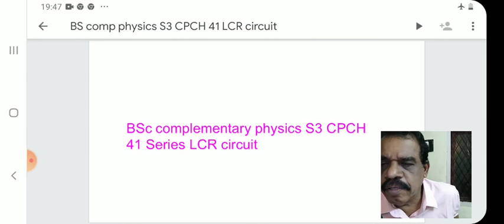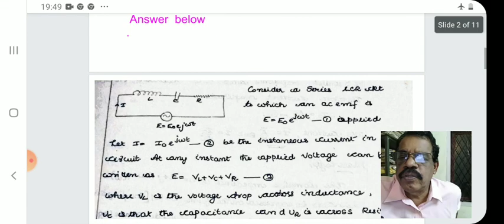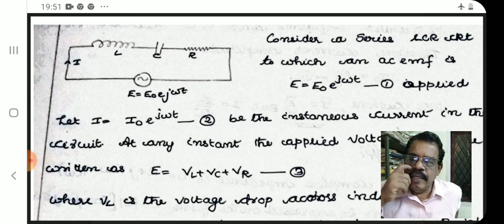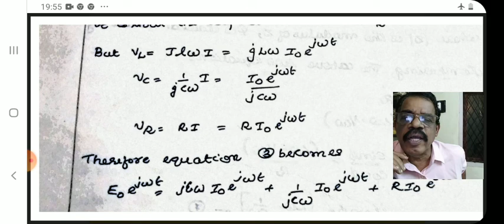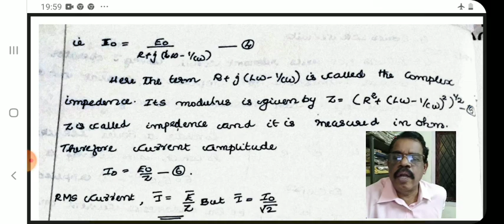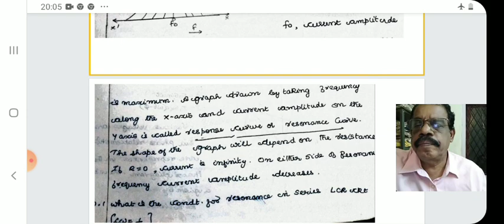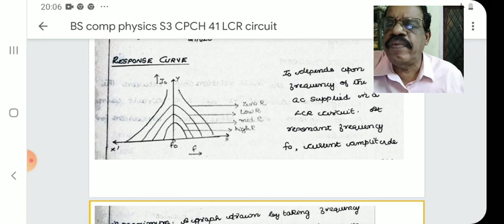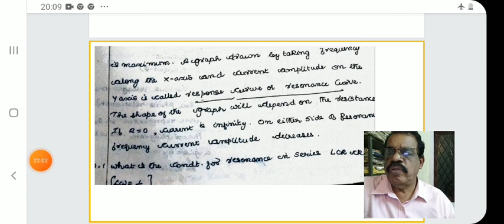BSc Compl physics s3 cpch41 LCR circuit professor K A Solaman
For BSc MSc and csir Jrf net